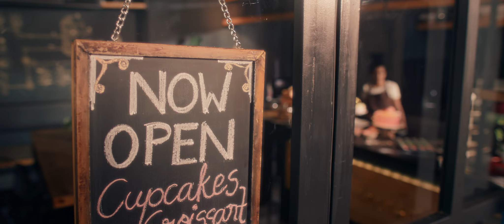Tanishq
Production House -  Faraway Collective
Director - Shaktiraj Jadeja
DOP - Arnold Fernandes